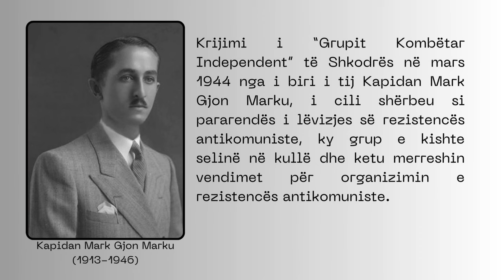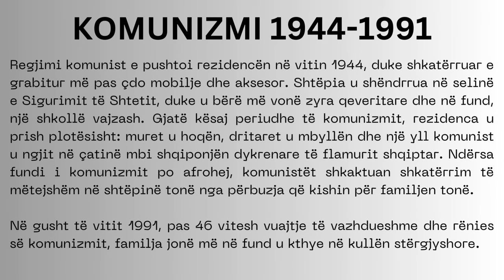Historia e Kullës së Gjon Marka Gjonit Kapidan i Mirditës